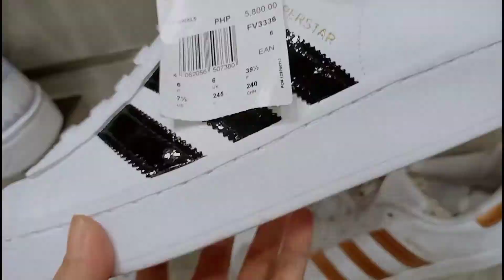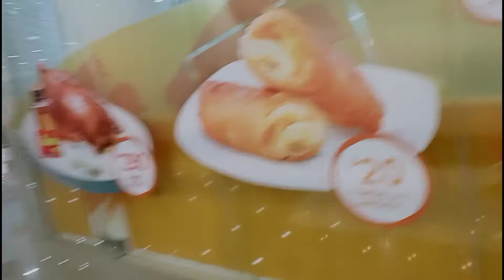Bumili nag Birthday gift para sa akin asawa/birthdaygift